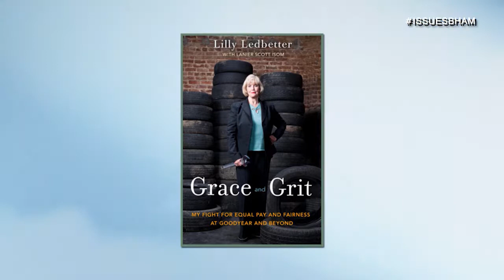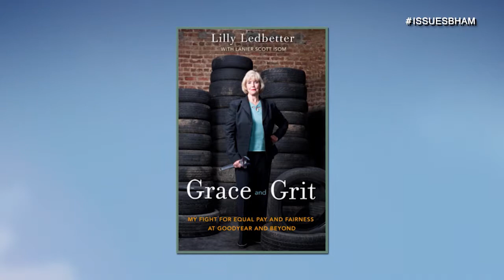OUR ISSUES BIRMINGHAM - EP 146 - LILY LEDBETTER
Lilly Ledbetter was the plaintiff in the American employment discrimination case Ledbetter v. Goodyear Tire & Rubber Co. Congress passed a fair pay act in her name, the Lilly Ledbetter Fair Pay Act of 2009. (Source: Wikipedia)

Lily joins host Tommy Spina on Our Issues Birmingham to discuss her renowned journey as an activist, public speaker, and author.